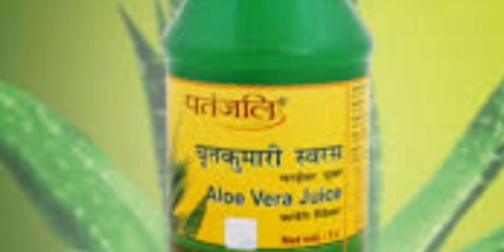एलोवेरा के फायदे और नुकसान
benefit of alovera
#सुबह खाली पेट एलोवेरा जूस पीने के फायदे
benefit of aluvera juice
Aloe Vera, Aloe Vera juice,
# empty stomach,
drink aloe vera, healthy aloe vera,
aloe vera skin,
aloe vera health,
aloe vera benefits,
aloe vera remedies,
lifestyle, boldsky
एलोवेरा के फायदे
benefit of alovera
gharelu upay
एलोवेरा के फायदे,
एलोवेरा के फायदे इन हिंदी face,
एलोवेरा के फायदे इन हिंदी, एलोवेरा के फायदे चेहरे के लिए,
एलोवेरा के फायदे इन हिंदी बाल,
एलोवेरा के फायदे बालों के लिए,
एलोवेरा के फायदे और नुकसान, एलोवेरा के फायदे hair,
एलोवेरा के फायदे इन हिंदी baba ramdev,
एलोवेरा के फायदे मराठी
news, Alovera, Alovera benefits, Alovera Disadvantage